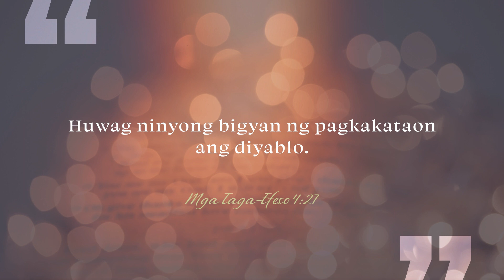CBN Asia | Stop Authorizing the Devil | Tanglaw Devotional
Tuwing may nangyayaring hindi maganda sa iyong buhay, madalas mo bang nasasabi na inaatake ka ng “kaaway” o ng demonyo?

God’s Word says that He has given us the authority and the power to stop Satan’s schemes against us. Sa pangalan pa lamang ni Jesus ay makakamit mo na ang tagumpay laban sa kaaway dahil nananahan Siya sa Iyo. Binigyan ka na ng tagumpay ni Hesus. Huwag kang mawalan ng pag-asa.

"Stop Authorizing the Devil" written by Lucille Ocampo-Talusan

Nais mo bang maipanalangin sa mga oras na ito? Mayroon kaming prayer Prayer Ccenter na handing manalangin para sa ‘yo. Tumawag lamang sa 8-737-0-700.

 / cbnasia